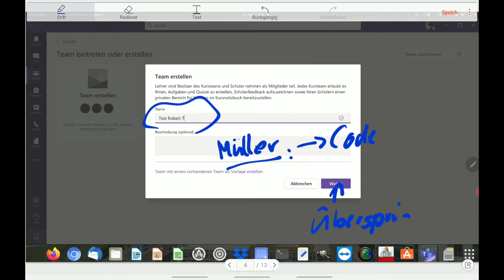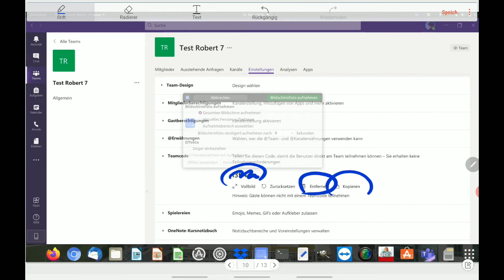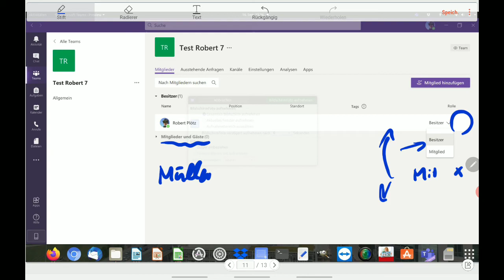MS Teams: Teinehmer per Code hinzufügen oder per Code einem Team beitreten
Für meine Schüler habe ich folgende Materialsammlungen gebaut
(Gymnasium in Bayern)

Mathe 10. (Fokus)